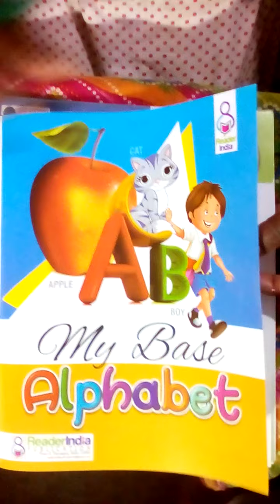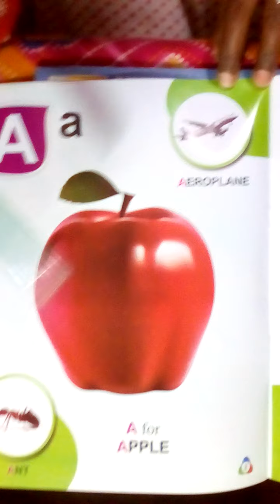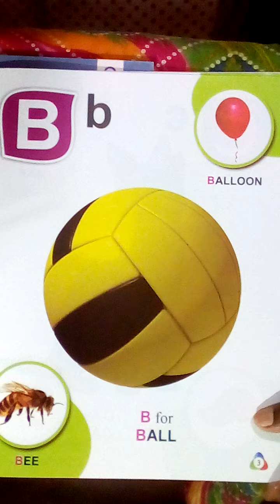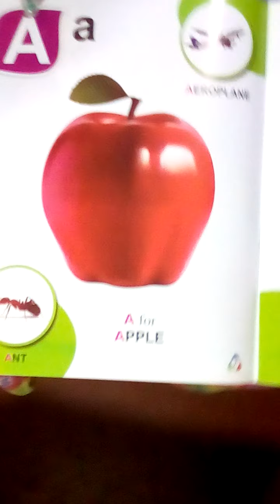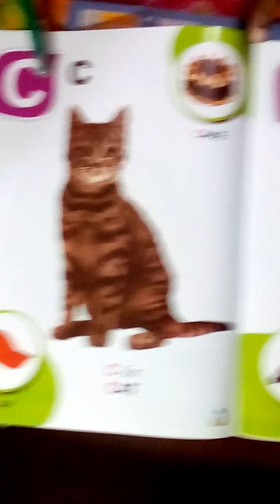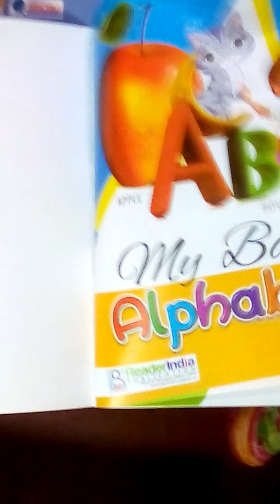CLASS NURSERY ; ENGLISH ALPHABET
A to D FROM COURSE BOOK